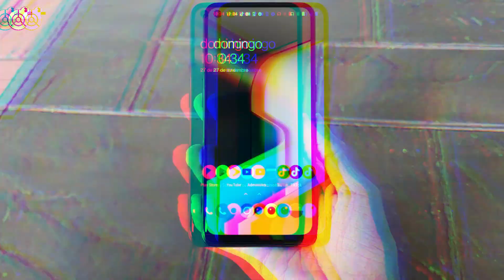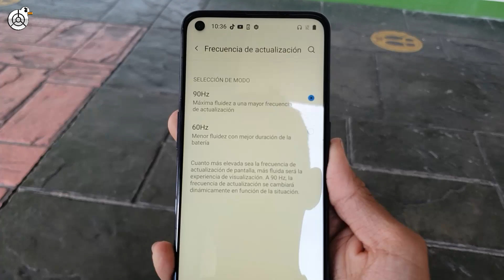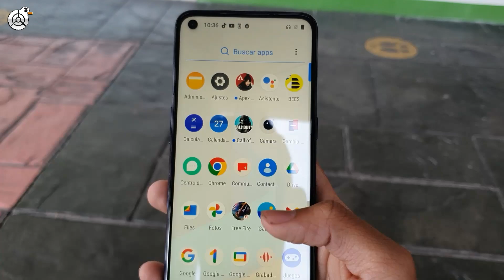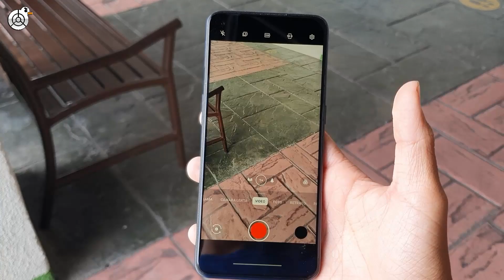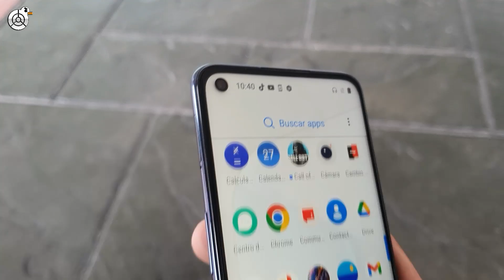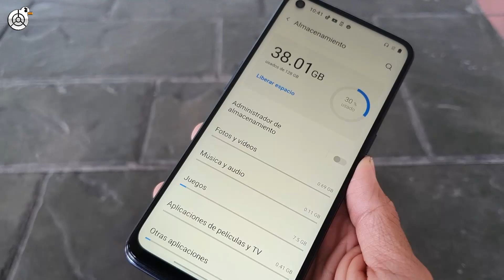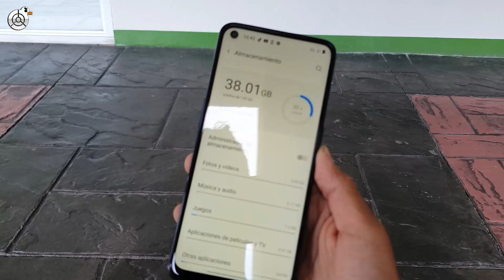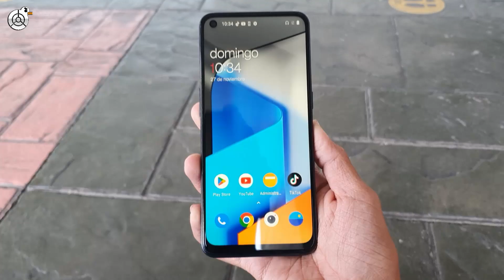ONEPLUS NORD N10 5G vale la pena comprarlo en 2023?